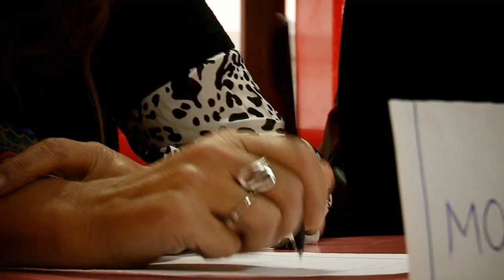4. B (skeč) Obrtnička škola Split - Odjevni tehničari 2012./2013.